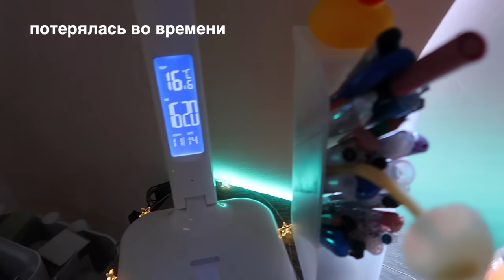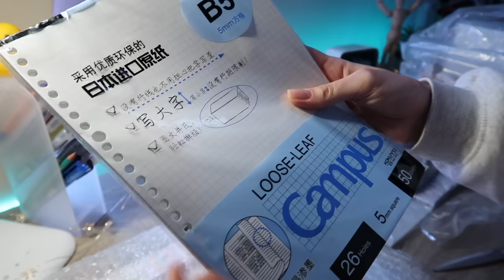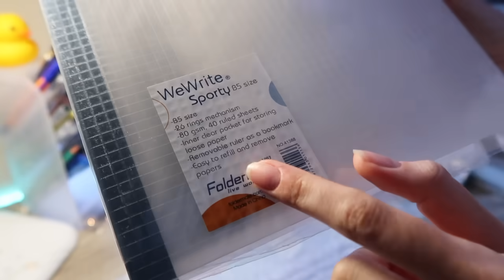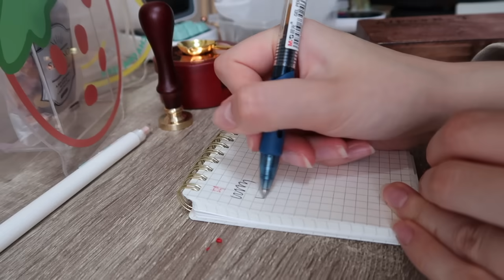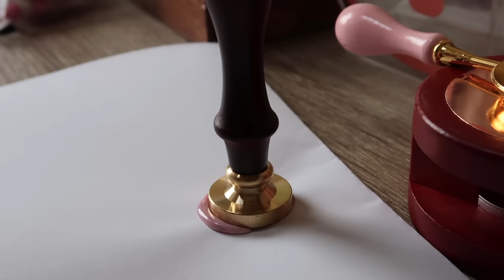БОЛЬШАЯ РАСПАКОВКА КАНЦЕЛЯРИИ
В этом ролике я распаковываю большую посылку с эстетичной канцелярией с ALIEXPRESS для учебы и организации рабочего стола. Поздний BACK TO SCHOOL.

Смотрите ДО КОНЦА и поддержите ЛАЙКОМ, чтобы УВЕЛИЧИТЬ мою МОТИВАЦИЮ !!!